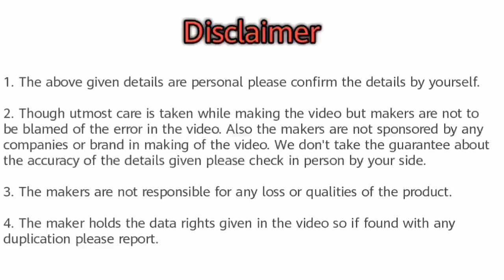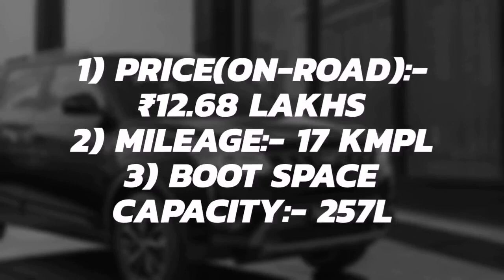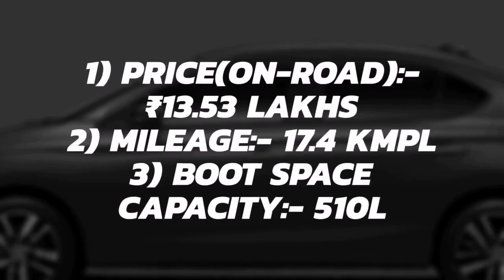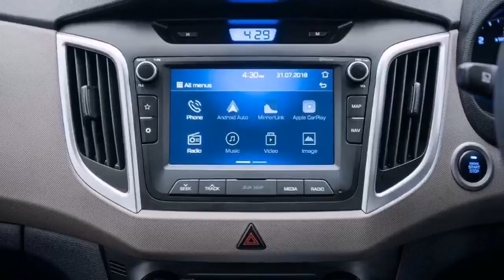Top 10 Best Cars With Sunroof in India With On Road Price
In this video you will get information about sunroof cars in maruti
cars with sunroof in india 2020
toyota cars with sunroof
sunroof cars in india below 5 lakhs
honda wr-v sunroof
hyundai creta sunroof
sunroof cars in india 2020
ford ecosport sunroof and much more.